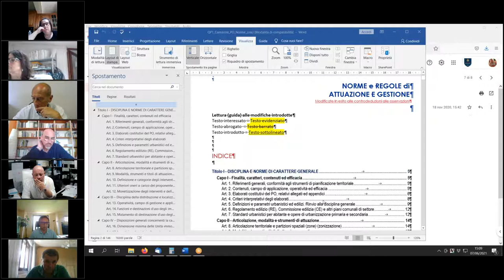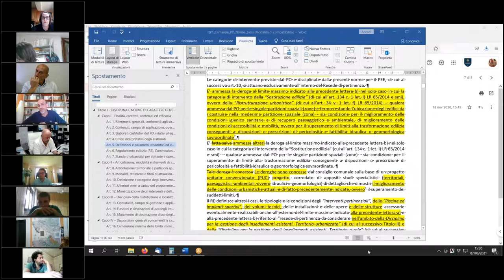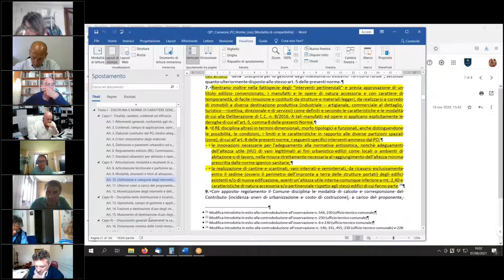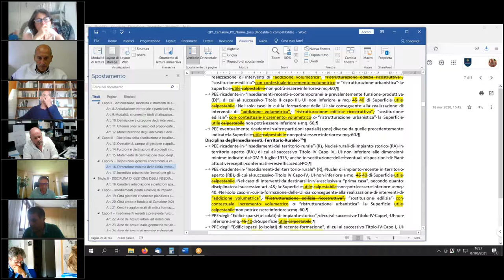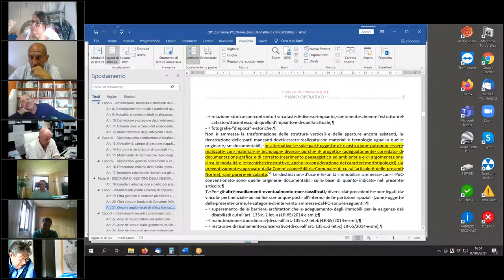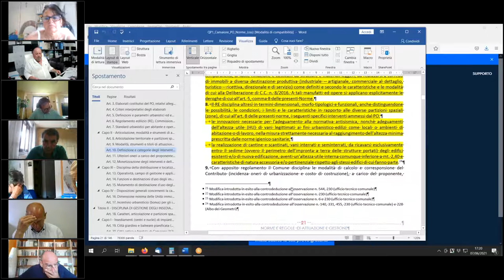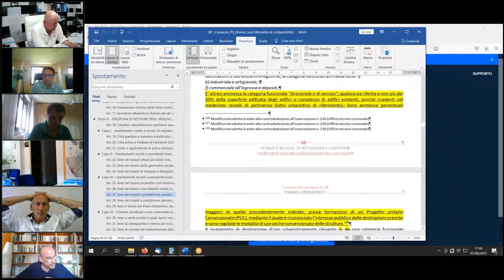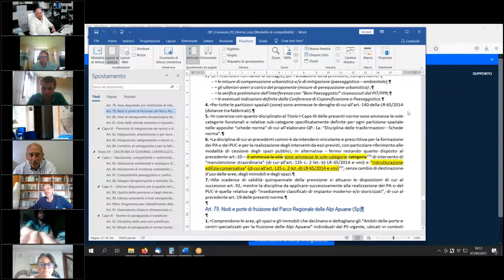3ª Commissione Consiliare del 7 Giugno 2021